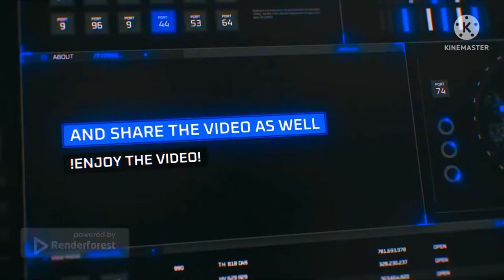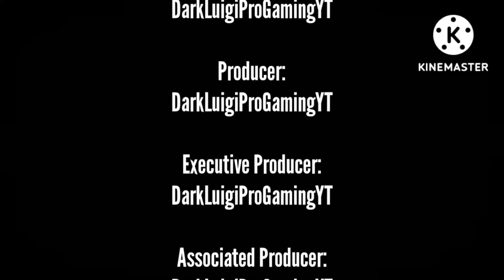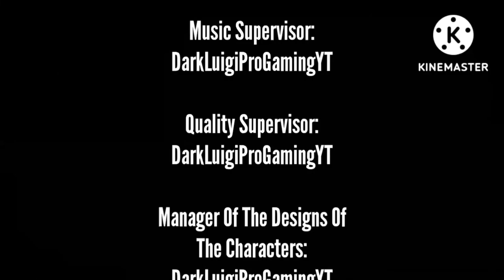Derek's Family: Aftermath - Chapter 2: Naomi's Nightmare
Capítulo 2: La Pesadilla De Naomi

infringing.